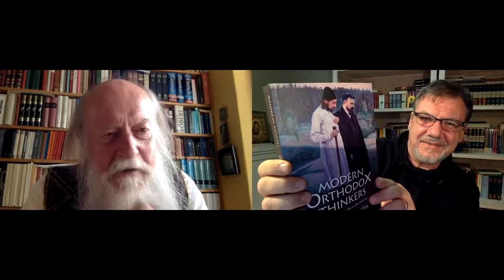AIOCS Conversations #05: Andrew Louth on Scientific Reductionism and the Beauty of Creation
A conversation with Archpriest Emeritus Professor Andrew Louth, FBA, on the Christian sense of wonder at the meaningful beauty of creation, and the impoverished scientific perception of reality, which renders us aliens to this world.

7 July 2021

Please support the mission of AIOCS, a not-for profit organisation